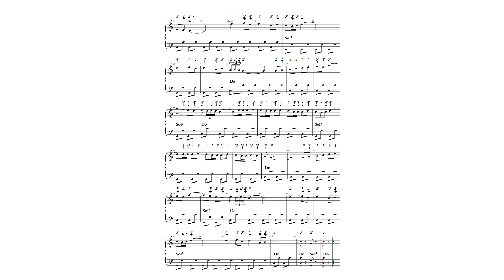PASODOBLE DE CUENCA N